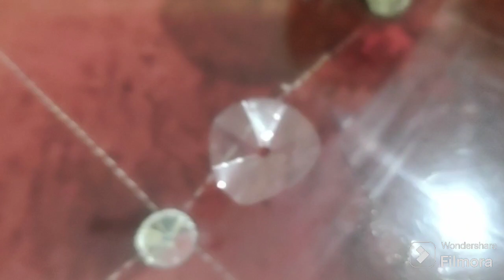Self Pampering for Diwali ll Diwali celebration 🪔 ll Family vlog ll ShilpaMahi vlogs